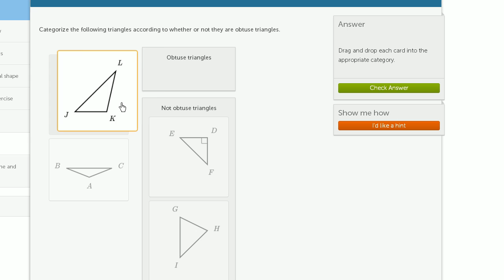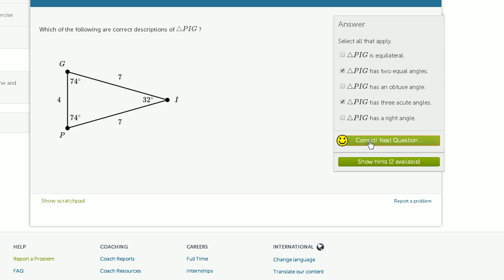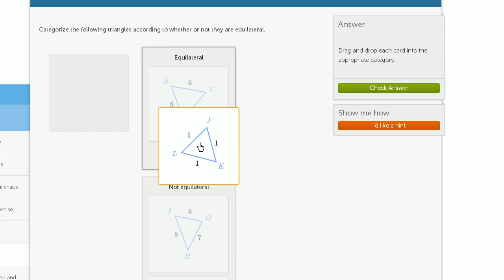Categorizing triangles | Geometry | 4th grade | Khan Academy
Let's practice categorizing triangles in this example exercise.

Grade 4th on Khan Academy: 4th grade is the time to start really fine-tuning your arithmetic skills. Not only will you be a multi-digit addition and subtraction rockstar, but you'll extend the multiplication and division that you started in 3rd grade to several digits. You'll also discover that you sometimes have something left over (called a "remainder") when you divide. In 3rd grade you learned what a fraction is. Now you'll start adding, subtracting, multiplying, and comparing them. You'll also see how they relate to decimals. On other fronts, you'll learn how to convert between different units (which is super important when comparing the size and speed of robot unicorns in different countries) and continue your journey thinking about various shapes in two dimensions. Some of the foundational concepts of geometry (like lines, rays and angles) also get introduced. As always, we'll round this out with a healthy dose of applied word problems and explorations of number patterns and properties (including the ideas of factors, multiples and prime numbers). The fun must not stop! (Content was selected for this grade level based on a typical curriculum in the United States.)